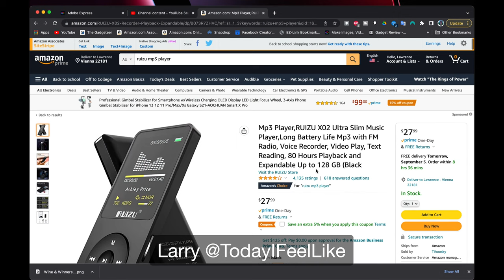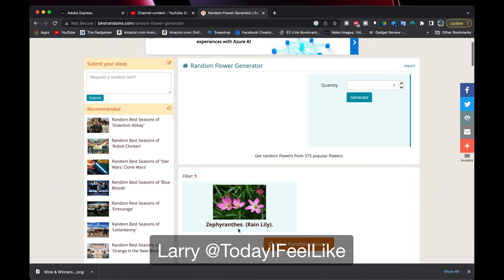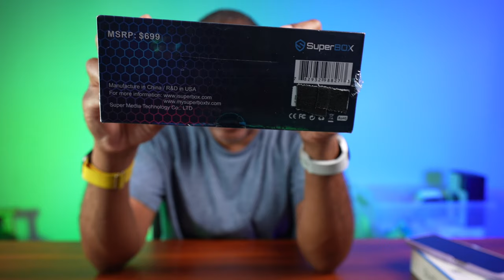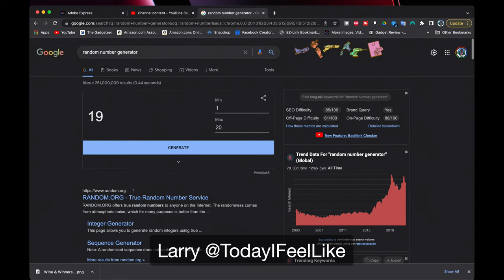Wine and Winners Giveaway Live Show 10:30pm